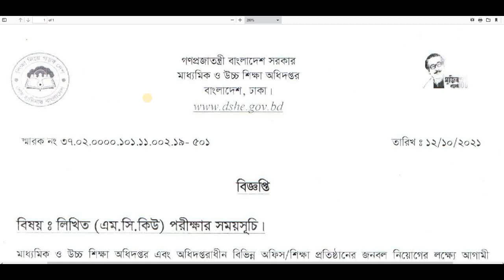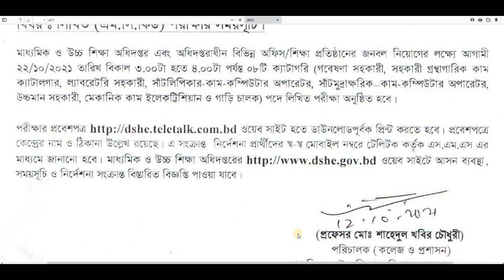লিখিত (এম. সি. কিউ) পরীক্ষার সময়সূচী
লিখিত (এম. সি. কিউ) পরীক্ষার সময়সূচী প্রকাশ করা হয়েছে।

লিখিত_(এমসিকিউ)_পরীক্ষার